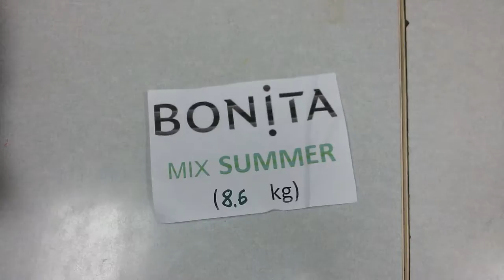Немецкий женский сток Bonita 8.6 кг 17.5 евро/кг